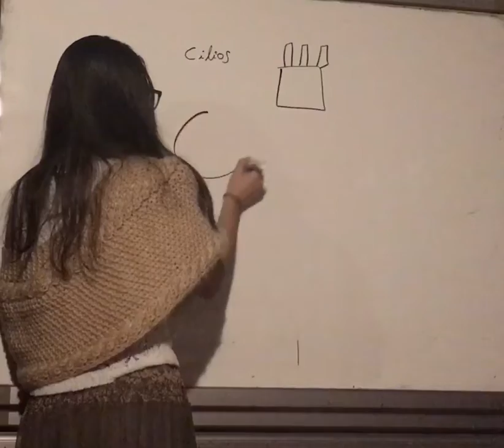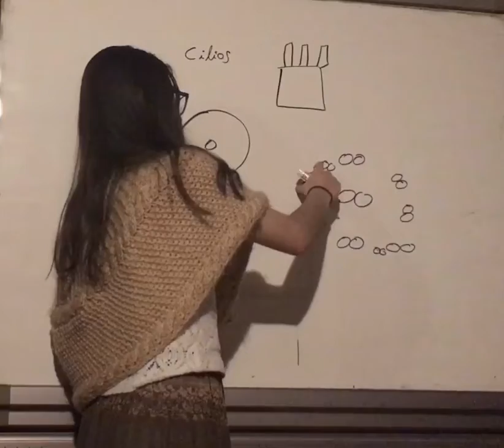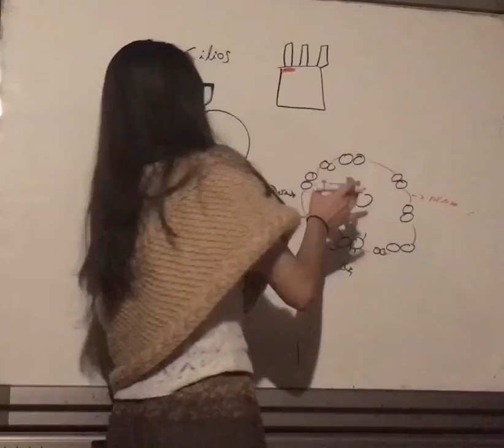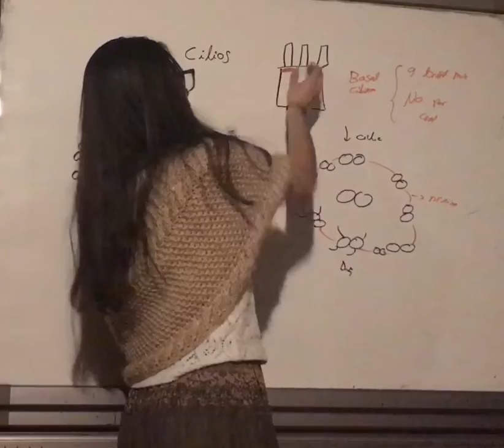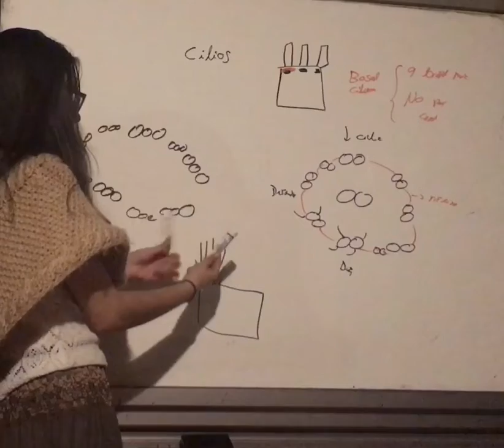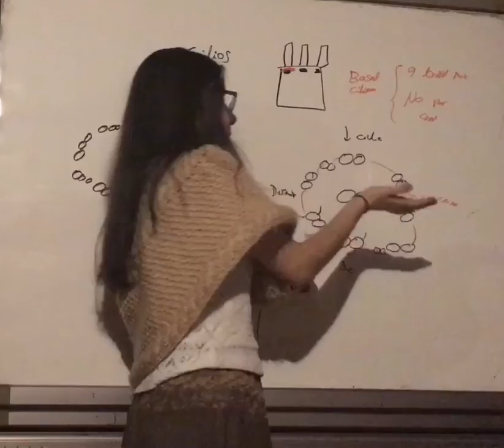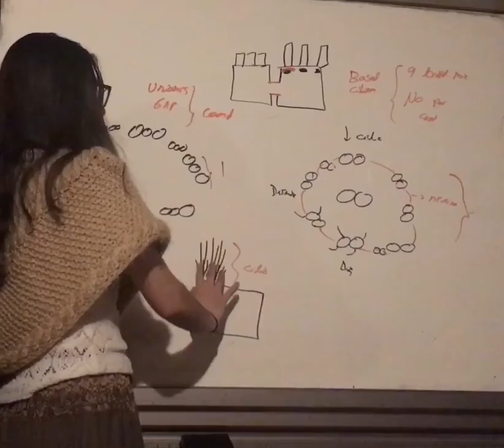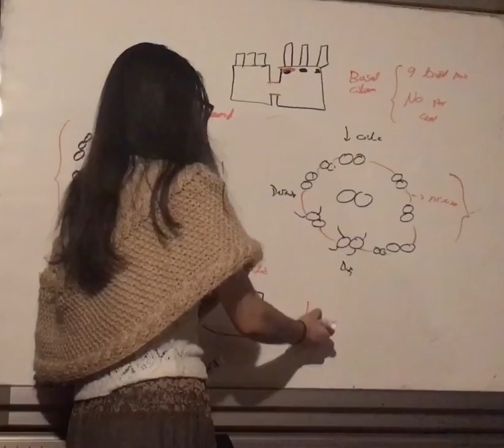Estructura cilios y basal cilium